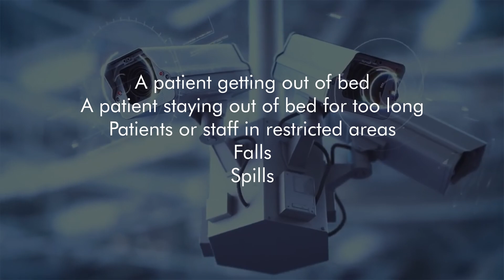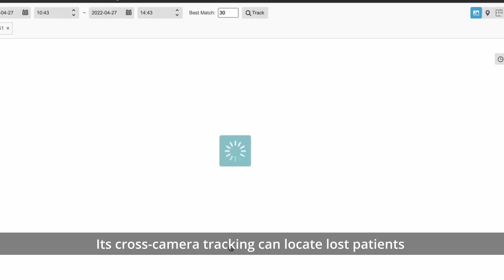Vaidio® for Healthcare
Visit us today to learn about our AI security solutions and business applications.

IronYun AI Video Analytics for Security, Smart City and IoT applications